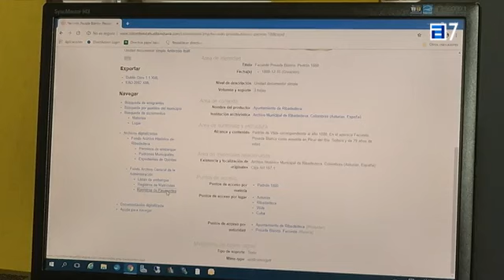Premio TIC al centro de Dinamización Tecnológica de Ribadedeva